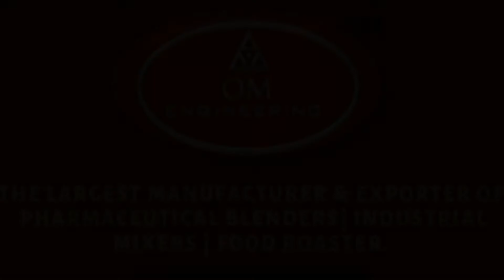OM | Mixing Tank Manufacturer - Mixing Vessels Manufacturer | Om Engineering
THE LARGEST MANUFACUTRER & EXPORTER OF PHARMACEUTICAL BLENDERS INDUSTRIAL MIXERS, FOOD MACHINERY, DRYERS OR ROASTING MACHINERY.